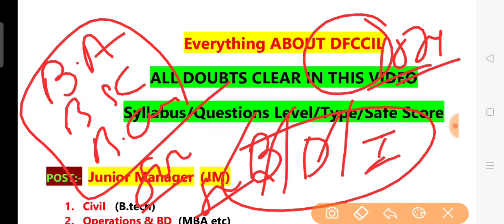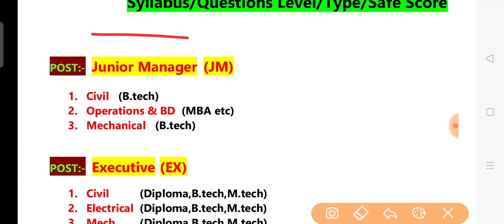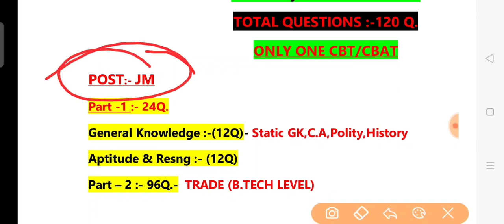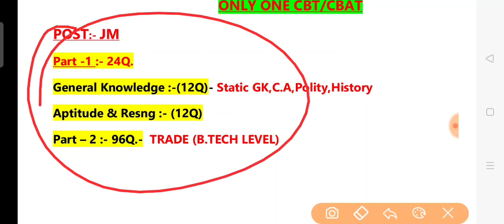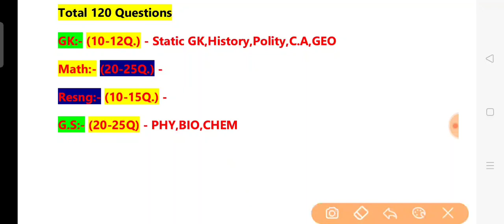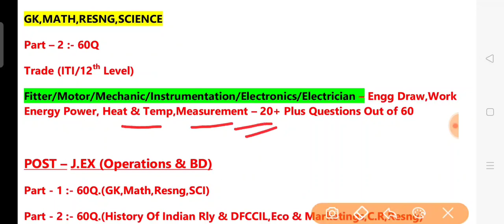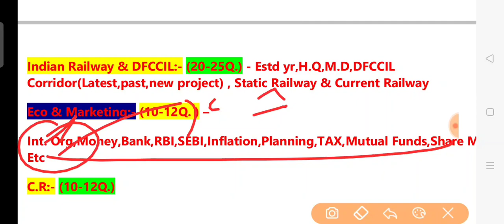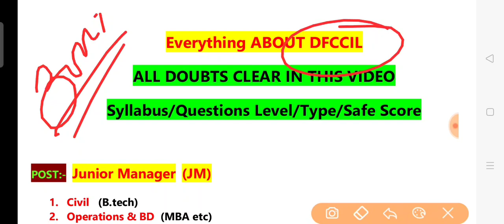DFCCIL RECRUITMENT 2021।।Executive Operation & BD।।Syllabus!!Exam Pattern।। कौन कौन से टॉपिक आएंगे।।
biology class in Hindi!!
biology previous year questions
railway science classes in Hindi!
group d science class!!
railway numerical science class!!
group d 2019 previous year science questions!!
general science for jpsc!!
general science for bpsc!!
general science for SSC exam!!
general biology for railway exam!!
general biology for SSC exam!!
general biology for jpsc!!
general biology for class 10!!
general biology for bpsc!!
general science for upsc!!
general science class in Hindi!!
general science class online!!
science class for grouo d online!!
science special class in Hindi!!
science special class!!Biology master class!!Biology class!!  Endocrine System!!
endocrine gland !!animal kingdom!!human disease!!biology master video!!science master video for group d!!
biology for competitive exam in Hindi!!
biology for all govt exam!!
biology complete for SSC exam!!
animal kingdom!!